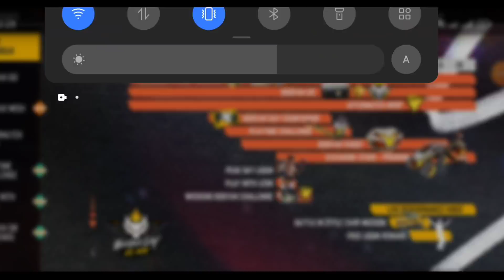Booyah Day ইমোট টা ফ্রিতে কিভাবে নেবে দেখে নাও II New booyah Day Event Free Emote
Booyah Day ইমোট টা ফ্রিতে কিভাবে নেবে দেখে নাও II New booyah Day Free Fire

Booyah Day Full events detls
Booyah day Free Enote কিভাবে পাব দেখে নাও

আজ রাত ১২ টার আপডেট

নতুন ইবেন্ট বাংলা
বংলা নতুন ইবেন্ট
গেম এ নতুন কি আসসে?
গেম ব্যান কবে খুলবে
নতুন ফ্রি ইবেন্ট কি আসসে
রাত ১২ টার আপডেট
নতুন বান্ডেল কত ডাইমন লাগলো
কত ডাইমন লাগলো এই ভান্ডেল
নতুন ইবেন্ট কখন আসবে
কোবরা বান্ডেল গিবয়ে
নতুন ইবেন্ট কিভাবে খেলব

Noton event ki babe khelbo
aj rat baro tar update
next gold royle ki asbe